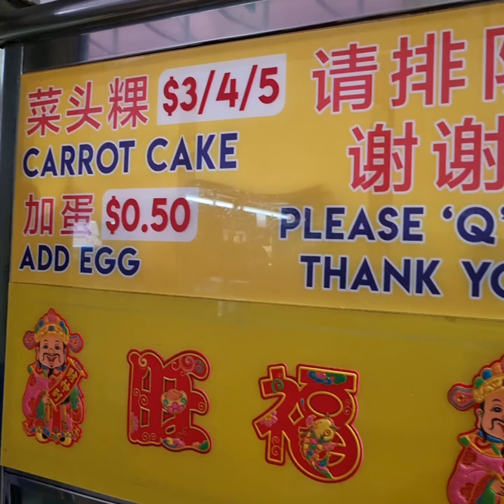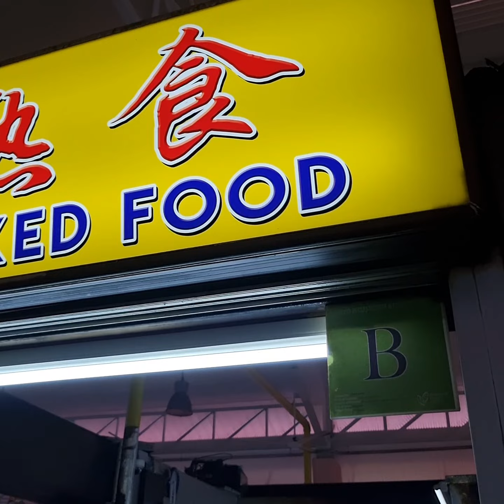INCREDIBLY UNDERRATED STREET FOOD THAT ACTUALLY TASTE HEAVENLY! It's A Pity No One Talks About Them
Chong Pang Market And Food Centre Singapore 🇸🇬

Meng Kee Cooked Food
105 Yishun Ring Road
#01-144
Singapore 760105

Opens Tuesday To Sunday 3am to 11am